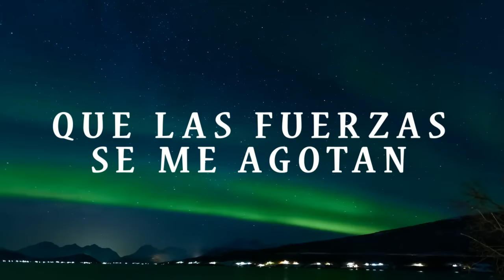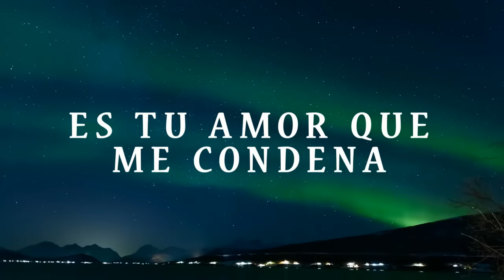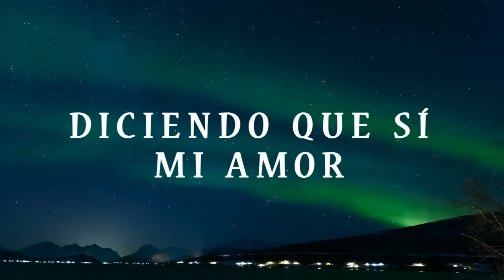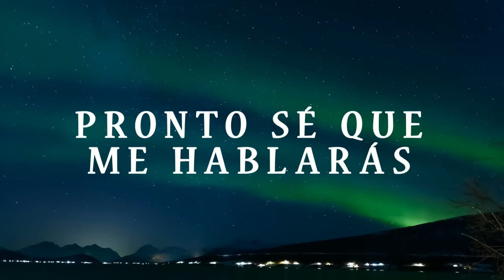Alex Campos | El Sonido del Silencio (Letra)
En aquellos momentos de mayor tribulación y desesperación, Dios está contigo, sí,  Dios está a tu lado cuando sientes que tu cruz es demasiado pesada y ya no puedes más.

El te tomará en sus brazos y te dará la tibieza de su regazo y de su infinito amor, porque Dios nunca nos abandona, sólo nos pone a prueba para conocer que tan grande es nuestra fe, nuestra convicción y nuestra confianza.

* Dios Responderá, Paciencia.

Artista: Alex Campos
Álbum: El sonido del silencio
Fecha de lanzamiento: 2006

Letra:

El sonido del silencio, el que no quiero escuchar
Es aquella noche fría en la que quiero evitar,
El sentirme descubierto cuando el sol me quemará

Para que seguir riendo cuando siento que no estas
Para que quiero los mares si mi barco se hundirá
Para que seguir viviendo si a lo lejos tu estas

Que las fuerzas se me agotan mi alma esta por comenzar
Otro día en silencio el que acaba de pasar
Pasa y pasan los minutos en mi oscura soledad
Soledad que se alimenta del silencio de tu boca
Esa boca que sonríe pronunciando así mi nombre
Aquel nombre que me diste diciendo que si mi amor
Es mi amor que en ti espera y que siempre esperará
Es tu amor que me condena a esta eterna libertad
Y aunque pasen mil silencios
Pronto sé que me hablarás
Pronto sé que me hablaras

El sonido del silencio donde sé que escucharás
El susurro de mi canto y el grito de mi llamar
El llamado de mi alma pidiendo tú libertad

Yo quiero seguir riendo aunque el llanto aquí esta
Aunque el barco se me hunda se que yo podre nadar
La corriente de este río a tu amor me llevará

Tu eres mi fortaleza, mi escudo y mi lanzar,
Eres todo lo que tengo cuando siento que no estas,
Eres tu mi compañía en esta oscura soledad,

Vuelve, vuelve el momento, de escucharte, en tu silencio

Soledad que se alimenta
Del silencio de tu boca
Esa boca que sonríe pronunciando así
Mi nombre, aquel nombre que me diste diciendo
Que si mi amor, es mi amor que en ti espera y que siempre
Esperara, es tu amor que me condena a esta eterna libertad
Hablame Señor
Hablame Jesús
Hablanos Jesús, hablanos Jesús